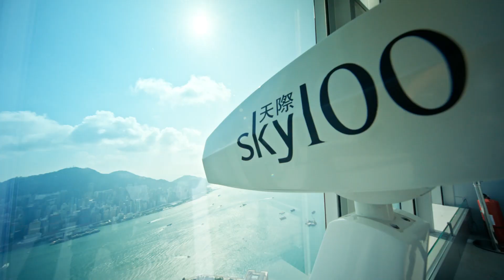天際100 香港觀景台 雲集100種快樂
天際100 香港觀景台 (天際100) 傲踞全港最高的環球貿易廣場100 樓，是香港唯一讓您可置身於海拔 393 米、360度鳥瞰全港四方八面不同的景觀及維港景色的室內觀景台，亦是香港必遊地標。天際100觀景台設有多項體驗設施，為訪客帶來難忘的快樂回憶，一於攜同親友衝上雲霄來探索高空上的樂趣吧！

雲集100種快樂
☺ 擁有全港最快雙層電梯: 60秒登上香港半空 感受極速之樂
☺ 提供360度全港四方八面不同的景觀: 鳥瞰壯麗天際線 翱翔快樂天空
☺夕陽西下飽覽無敵海景: 日落絢麗多彩 快樂就是捉緊剎那浪漫
☺ Café 100 by The Ritz-Carlton, Hong Kong帶來視覺與味覺的雙重享受: 在雲中呷一口茶 樂享慢活寫意
☺「愛在天際」光影匯演播放幸福宣言:  與摯愛慶祝特別時刻 攜手譜出新樂章
☺ 香港獨特的維港門廊: 欣賞璀璨香港夜景 樂而忘返